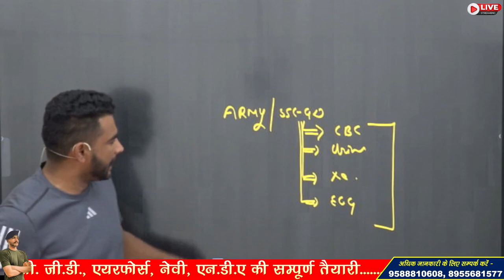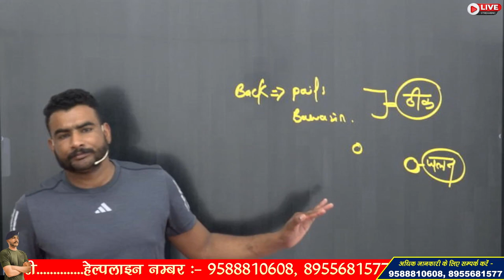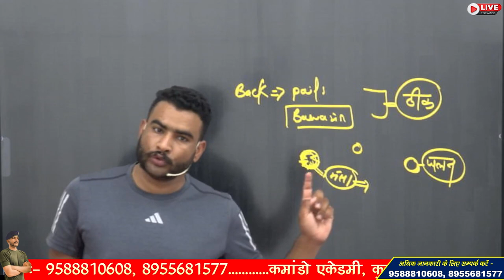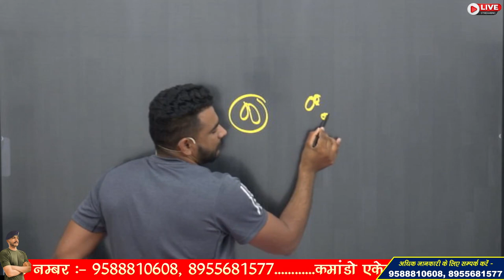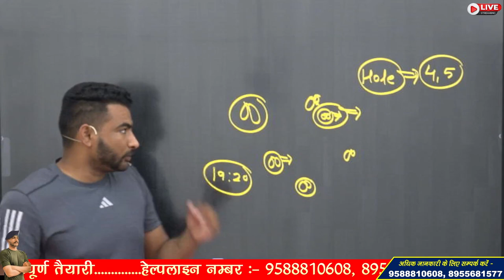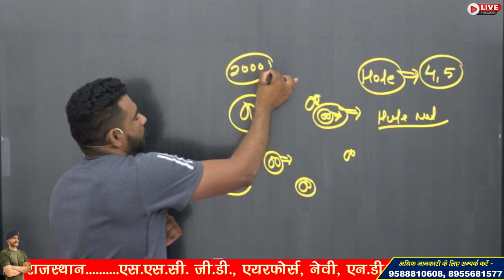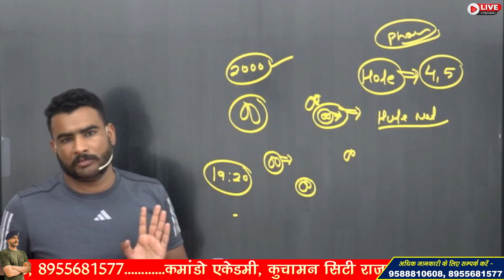SSC GD MEDICAL 2022 !! PRIVATE PARTS PROBLEM ऐसे होगी चेकिंग !!